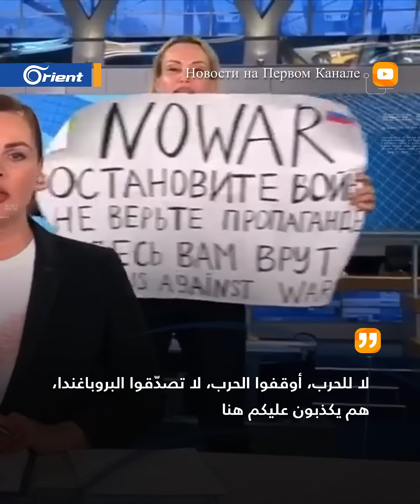"الحرب جريمة والمسؤول بوتين".. صحفية تقتحم نشرة القناة الأولى الروسية وتفضح التضليل الإعلامي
الصحفية في القناة_الأولى_الروسية، مارينا أوفسيانيكوفا، تقتحم النشرة الإخبارية على الهواء مباشرة، وتدعو لإيقاف حرب بوتين على أوكرانيا قبل أن تقطع القناة النشرة.. ماذا كانت رسالتها؟